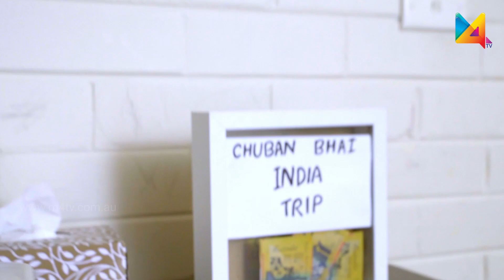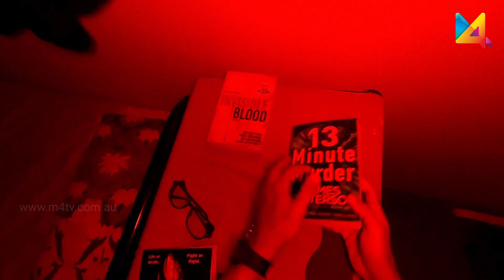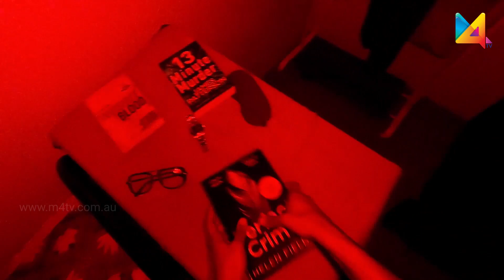Dreams Apartment | Episode 7 | Tele Series | M4Tv Australia